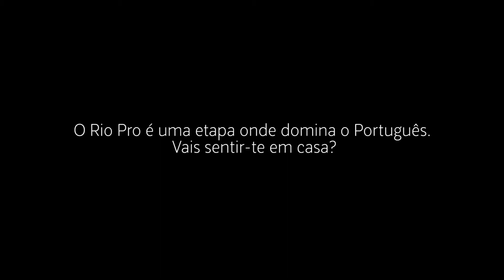MEO - Oi Rio Pro 2017 - Kikas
Frederico Morais esteve à conversa com o MEO.